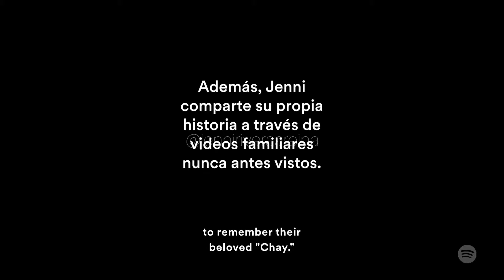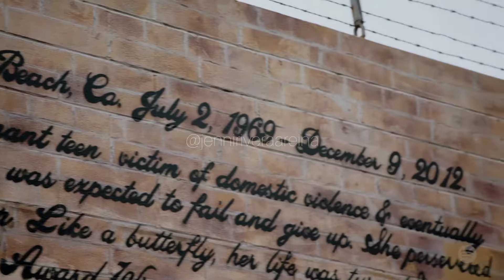Jenni Rivera - Los 50 De Jenni (Especial De Spotify) [Capitulo 2]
√Derechos De Autor Reservados Para "Jenni Rivera Enterprises" Tanto Como La Música Y Su Imagen√